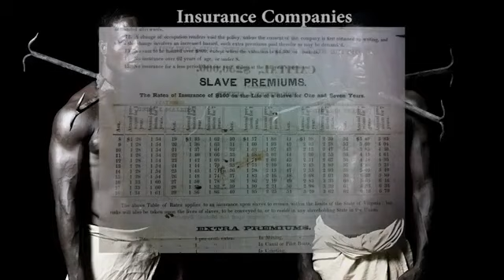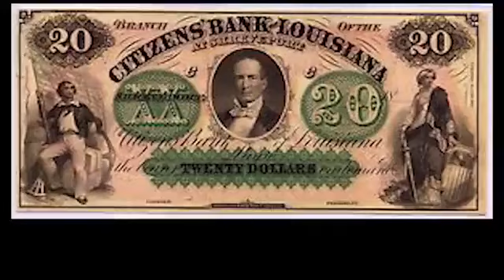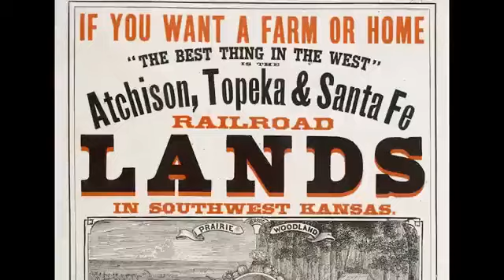Black history the truth